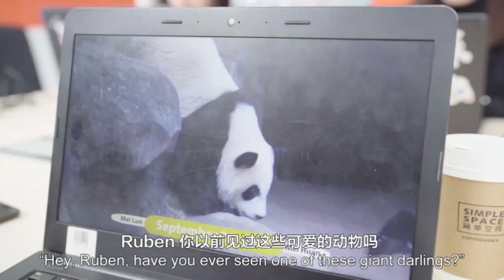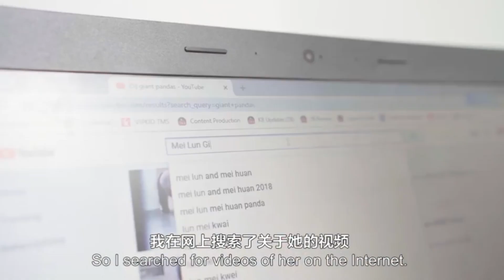See the World with VIPKid Teachers - Discovering Panda's Homeland 3 (Trial Version 1)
Today, we are setting off on an amazing adventure, all the way in Sichuan.